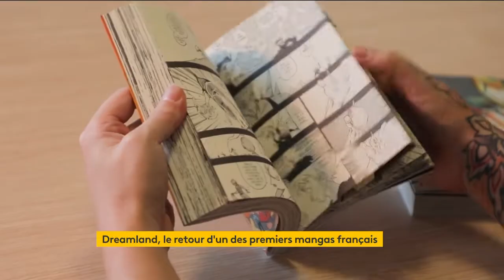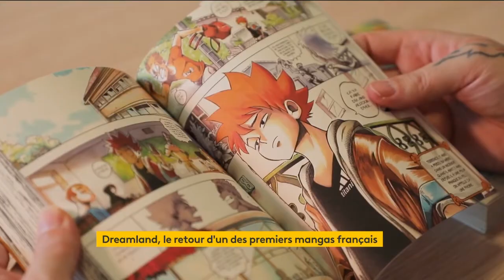Dreamland, la success-story d'un manga français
Dreamland ressort en librairie, un manga à la française signé Reno Lemaire, précurseur du genre. 21 tomes, 700.000 exemplaires vendus, un animé en préparation... l'aventure est une success-story.